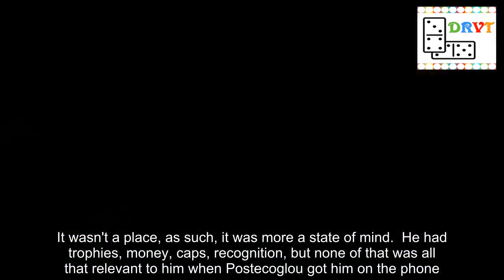The rejuvenation of Hart at Celtic